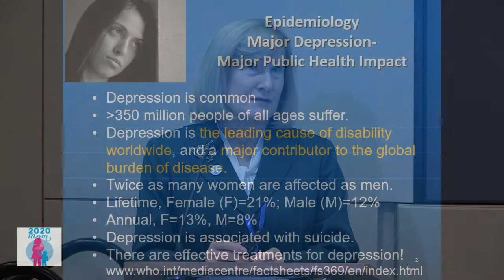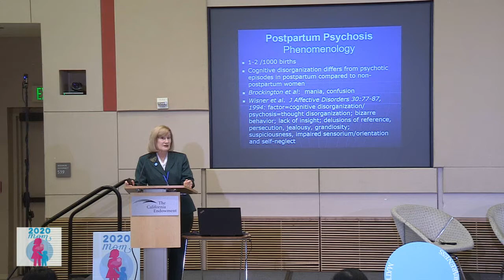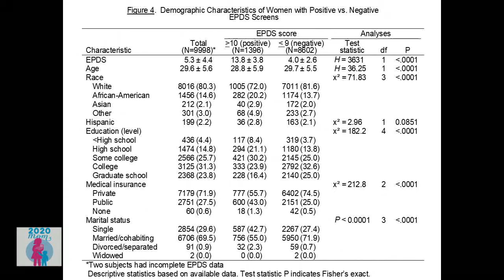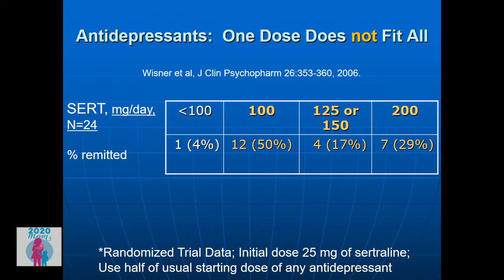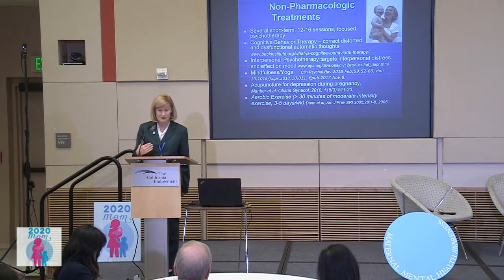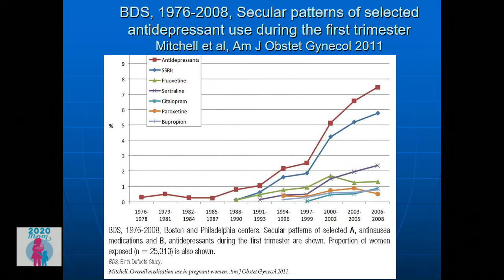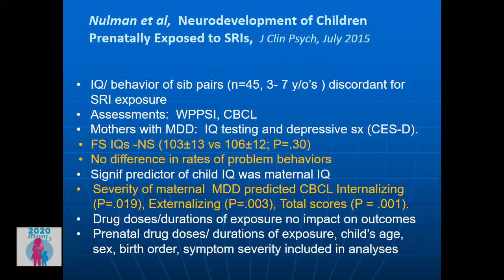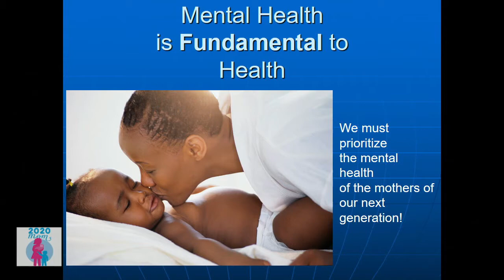2020 Mom 2018 (Part 2) Katherine Wisner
2020 Mom  "2018 Annual Forum"
Emerging Considerations In Maternal Mental Health
February 9, 2018 ~ California Endowment, Los  Angeles
Katherine Wisner, MD, MS
Norman and Helen Asher Professor of Psychiatry and Obstetrics and Gynecology
Director, Asher Center for the Study and Treatment of Depressive Disorders